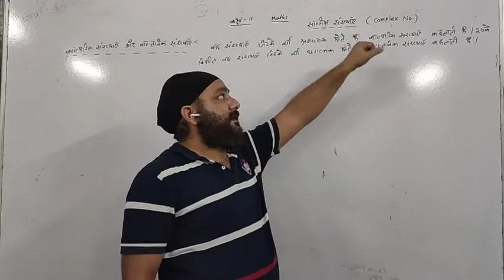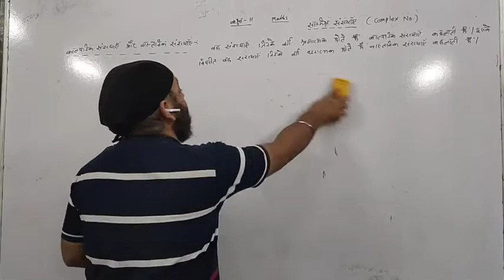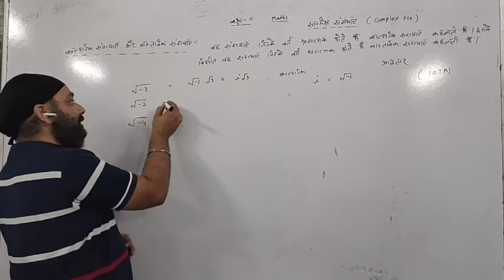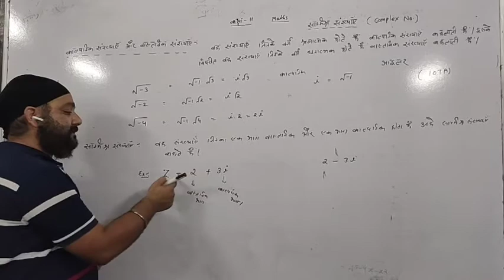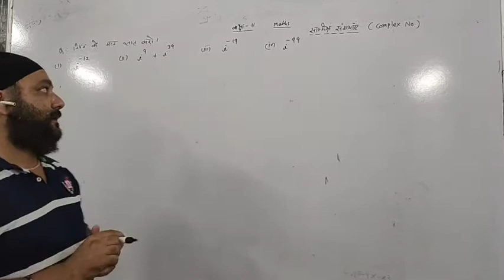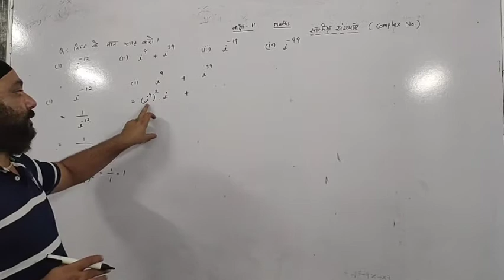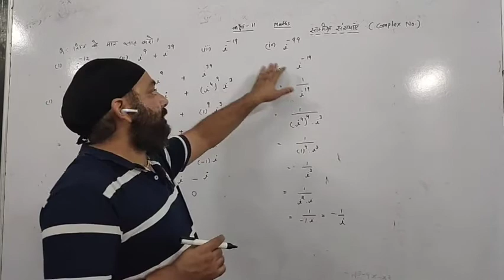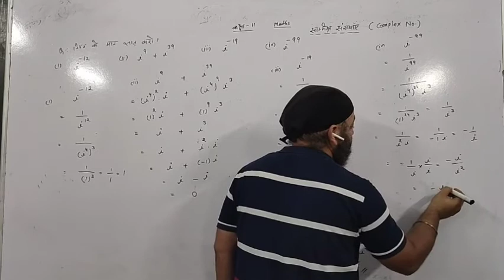Class 11 math concept of complex number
Indra jeet bagga kesar inter college baheri